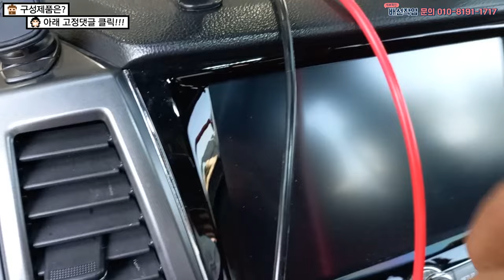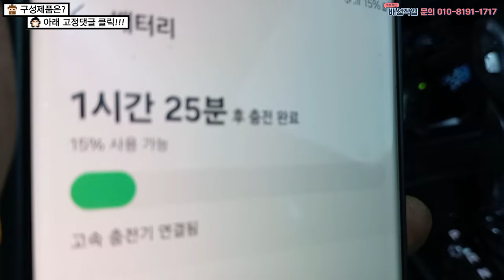자동차 시동 안켜고 대기전력없이 상시 전기 사용하는 법.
차에서 ACC 켜기만 해도 많은 대기전력이 나갑니다.
대기전력없이 직결로 포트를 만들어 놓으시면 상시 전기 사용 가능합니다.

영상에 나온 제품 좌표
매립형 usb,pd

매립형 usb,pd, 스위치 일체형

시거소켓

초고속 충전 USB 차량용 충전기, 180W QC3.0 PD 66W

퓨즈홀더

와고젠더(배송비무료는 이거네요)

아래 링크로 필요하신 물건을 구매하시면 채널에 큰 도움이 됩니다.

위 사이트에 좋은 제품들을 모아가고 있습니다.

위 링크로 필요하신 물건을 구매하시면 채널에 큰 도움이 됩니다.